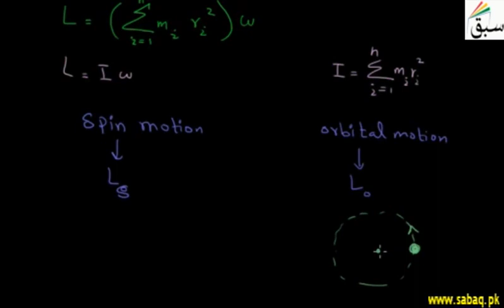More on Angular Momentum PHYSICS (FIRST YEAR)lecture-118